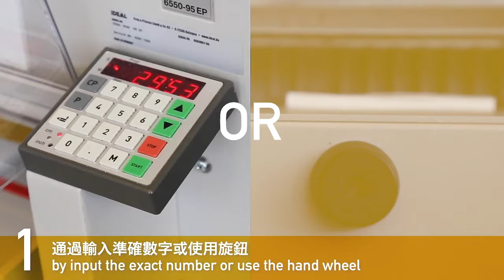【DEMO VIDEO】Electric Guillotine Digital Print Shop PolyU Design